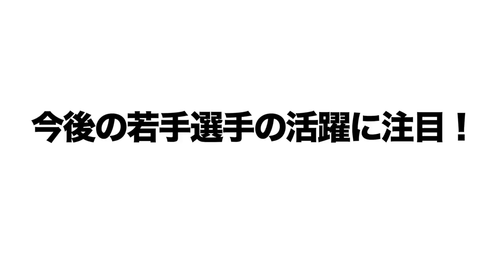【八百板選手支配下選手へ】キャンプで活躍する若手選手たち！！今年のブレイクを予想します。